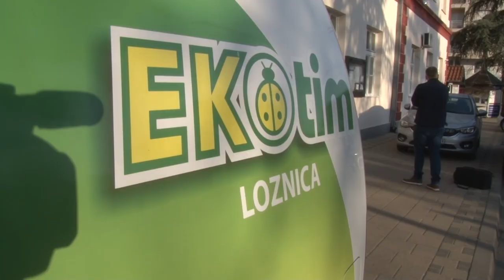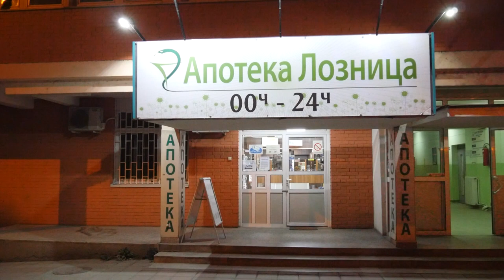Од петка (20.03.) на територији града Лозница дезинфикују се јавне површине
Сходно одлуци о увођењу ванредног стања у Србији реаговао је Штаб за ванредне ситуације града Лозница доносећи више наредби у циљу спречавања и сузбијања епидемије Covid - 19 на територији града. Једна од низа мера донетих на седници Штаба je дезинфекција јавних установа и површина на којима је већа фреквенција грађана.

Дезинфекцију јавних површина на територији града Лознице обавља ЈКП „Наш дом" препаратима на бази хлора. Унутрашње површине врши предузеће „Еко тим" средствима на бази хлора и алкохола.

Јуче и данас дезинфиковани су болнички круг у Лозници, простор (површине) испред хитне помоћи и апотеке Апотекарске установе Лозница, која се налази у склопу Дома здравља „Др Миленко Марин", просторије Полицијске станице у Лозници, Саобраћајне полицијске станице, ватрогасног дома, станице пограничне полиције, Основног и Прекршајног суда и Тужилаштва као и сви банкомати у ужем градском језгру.

Поред центра града, дезинфиковаће се и друге површине по одређеном распореду, у Лозници, Бањи Ковиљачи и Лешници, рекао је Дејан Сталовић, в.д. заменика команданта Штаба.